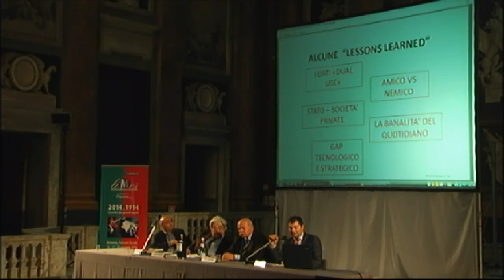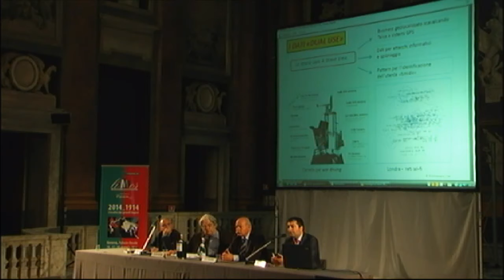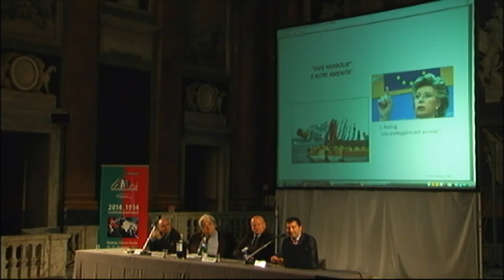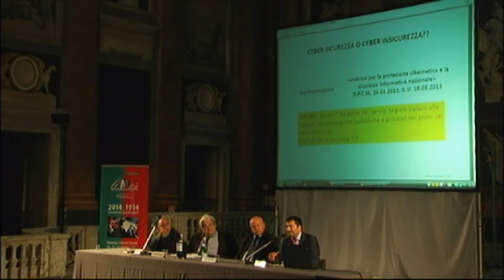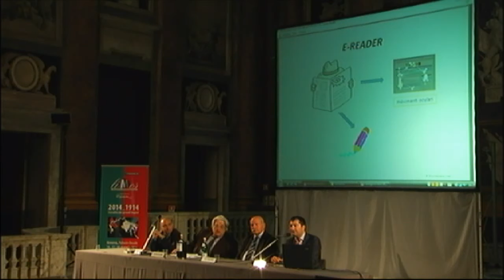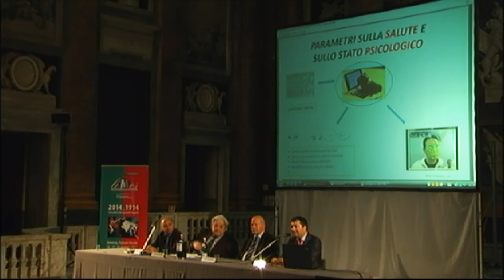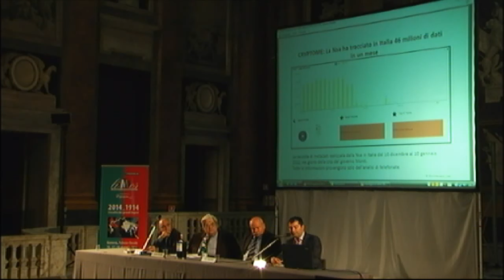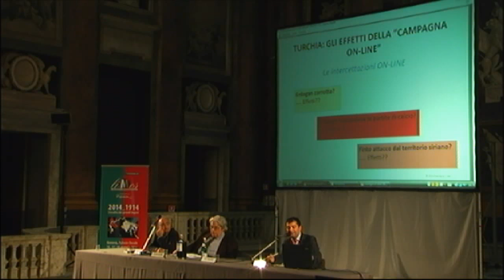Riflessioni post (?) Datagate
Francesco Vitali mette in luce i rapporti tra servizi di intelligence e le tecnologie, nell'ottica delle implicazioni geopolitiche tra gli stati.

Nell'ambito del festival di Limes del 2014, nel panel intitolato "Da Mata Hari a Edward Snowden, le spie tra mito e realtà"
caricato il 27 Maggio 2014 sul canale di Limes.